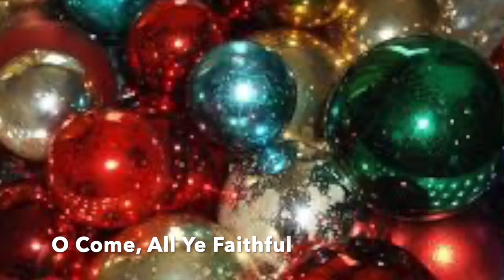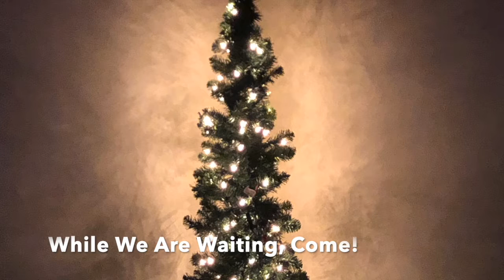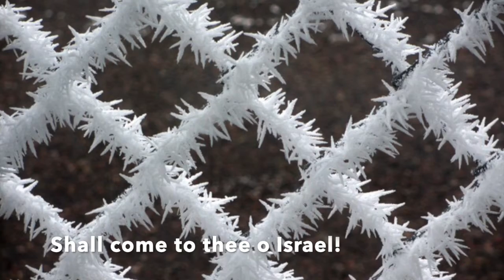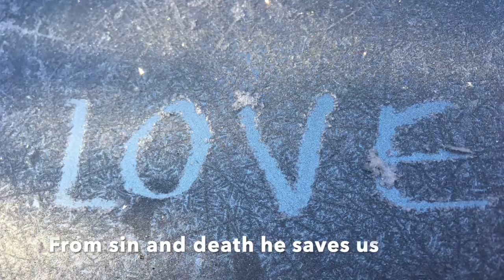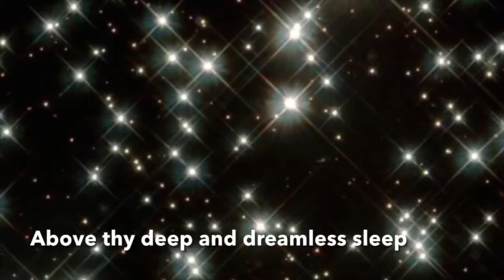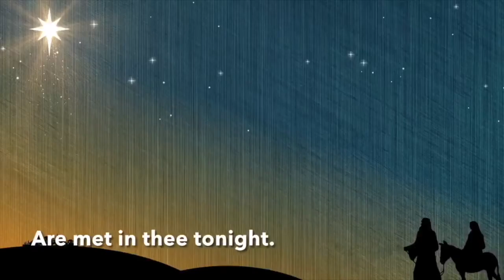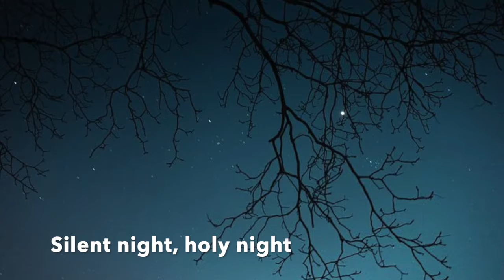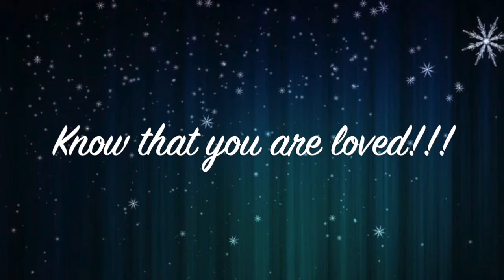Christmas Pageant 2020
This is the Christmas Pageant 2020 for The Community Presbyterian Church of Brigantine. It is a Service of Lessons and Carols done by the youth and children of the church.